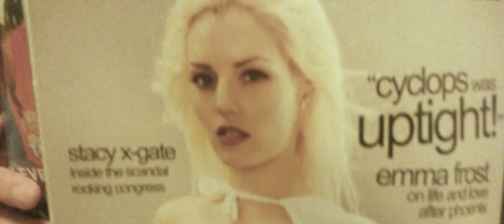Kid Apocalypse & Dark Beast - Nightcrawlin'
Dark Beast and Kid Apocalypse get into trouble on the way to see X-Men: Days of Future Past.

LYRICS
Nightcrawlin', Kurt Darkholme
night y'all I'm bringing this tail home
unwholsome, living like Coulson
spread 'em like a cellist while I pour another cold one
(repeat 1x)
I've got my own, son, my own little Apocalypse
spawn of Warren Worthington the Third and Pestilence
my ill intents, the seduction of the innocents
you'd already be bowing if any of you had any sense
your origin's never passing the muster
Evan learning to be super from his Uncle Cluster
Ima gonna kill your spirit like a Real Ghostbuster
Kansas was a fiction, Simon & Shuster
Nightcrawlin', Kurt Darkholme,
AoA, the reality I come from
do what you will son I got a mouth like Wilson
I'm so like Wade I'm gettin' paid another hundred million
(repeat 1x)
Doctor Hank McCoy from a dark dimension
no plot in ploy but he's gotta mention
when evolution turns to revolution
he's got the solution in his dark pollution
mutant physiology, that's his speciality
back in his reality he mastered the fatality
HEY WATCH YOURSELF BEAST
I got my jetpack on and with a push of a button and in a flash I'll be gone
I see you coming in your costume and you're raising alarms
you and my old boss both got the wrong kind of hose on your arms
and though I've sampled your charms, it's time I bring on the harm
I run the army of Akkaba like it's Animal Farm
I am more equal than others
I'm always having my druthers
I sleep with all of your mothers
I'll give you blue furry brothers
I like Mystique because with her I'm always coming in blue
I know you're thinking, "Bad McCoy, the hell's the matter with you?"

Shot and Cut by Zach Carter
Written and Performed by Jared Yanez and Quinn Allan
Make-up by Vikki Johnson
Camera Assistant / Lighting by Jeff Hammond
ADR and Green Screen by Johnny Buell
Assistant Production by Jeffrey Janoff
Featuring Carly Kingston as Emma Frost,
Jeffrey Janoff as Toad,
and Jeff Hammond as Beast
Produced by Mongrel Studios

This is a fan-made tribute video intended for free distribution only.